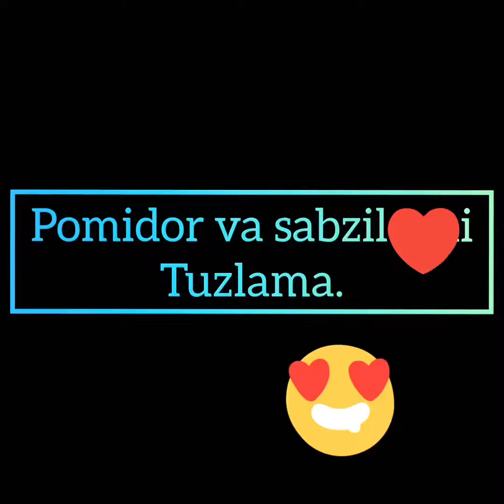Pomidor va sabzili tuzlama.Salted tomato with carrot in 🍅.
Bizga kere bo'ladi.
Pomidor  6 dona
Sabzi        3 dona
Chisnok    6 dona
Suv,ukrop,tuz,muruch.

                         Ingredients.
Tomato   6 pieces
Carrot     3 pieces
Garlic      6 pieces
Water,dill,salt,black pepper.